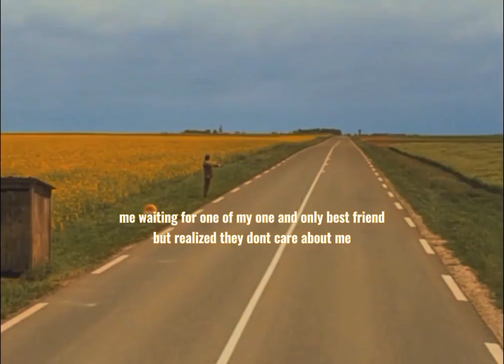they just dont care